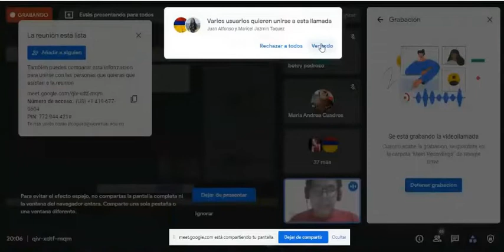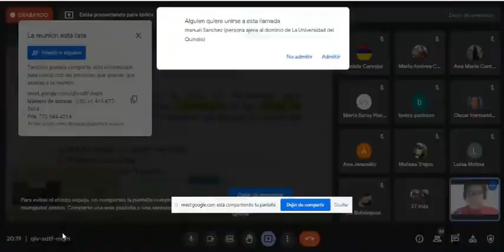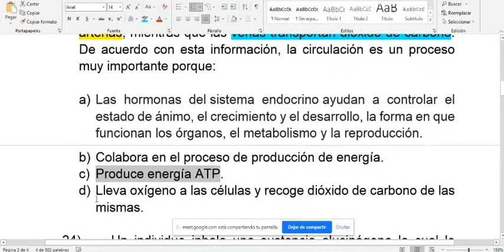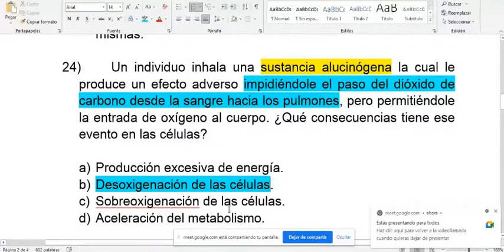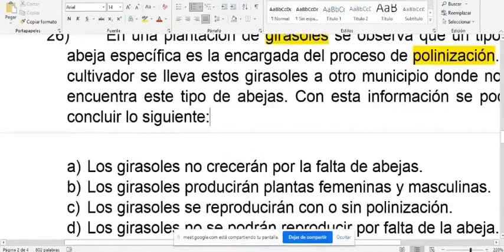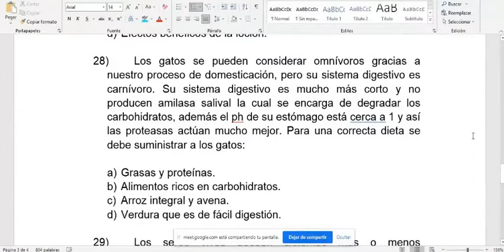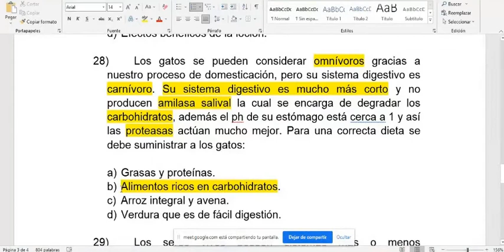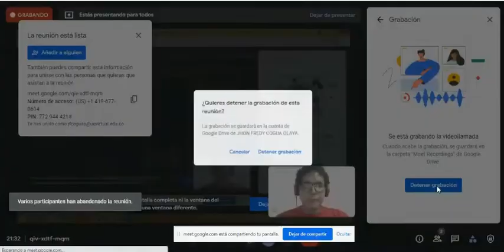Proyecto 500 en el ICFES: Parte 3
Si quieres unirte a las clase en vivo, el link de Telegram es el siguiente:
Horario de clases: domingos de 2 de la tarde a 6 de la tarde.
Comparto a continuación la lista de reproducción de las clases anteriores:
Las clases se dan por Meet y el link de ingreso se publica todos los domingos a las 2 en punto de la tarde.
Asimismo tienen a su disposición el grupo de Facebook “Preicfes en Facebook“:
Y también tienen a su disposición la página de Facebook "Preicfes gratis" :
Donaciones:
Cuenta de Nequi: 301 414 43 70Suscríbete al canal Profe Cogua. Todo es gratis!
Donaciones:
Cuenta de Nequi: 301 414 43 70